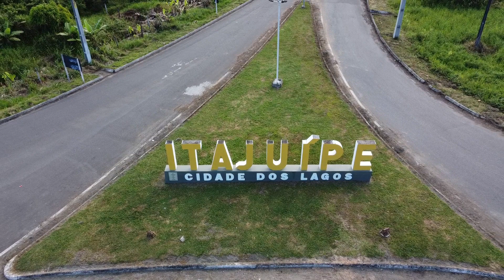Visão aérea da cidade de Itajuípe.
O vídeo aéreo dessa vez foi na pequena cidade de Itajuípe BA. Com uma população aproximadamente de 20 mil pessoas e a 15 km de Itabuna.